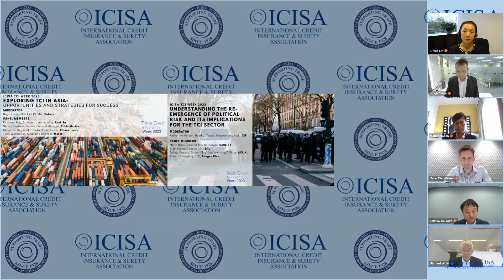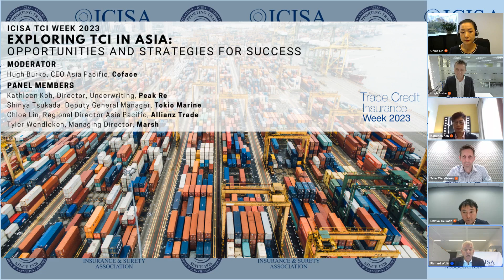TCI Week 2023 - Exploring TCI in Asia: Opportunities and Strategies for Success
Asia, with its diverse and dynamic economies, presents immense opportunities for businesses engaged in cross-border and domestic trade. It is also a market that is routinely highlighted as one of the most important for growth in the TCI market. Trade Credit Insurance, a valuable risk management tool, can play a pivotal role in safeguarding businesses from the uncertainties of trading in Asia. This webinar illustrates the world of Trade Credit Insurance in Asia, uncovering opportunities and strategies for success.

Key Topics to be Covered:

Understanding the Asian trade landscape: insights of the economic outlook and trade dynamics of key Asian markets, and unique risks associated with conducting business in the region.
Role of TCI: How Trade Credit Insurance provides protection against payment defaults and insolvencies, facilitating secure trade transactions and supporting business growth.
Tailoring solutions for Asian markets: how does Trade Credit Insurance offerings suit the specific needs of diverse industries and countries in Asia, ensuring comprehensive coverage for trade operations.
Mitigating political and economic risks: Understand the importance of safeguarding against political risks and economic uncertainties prevalent in certain Asian markets, and explore how Trade Credit Insurance can act as a shield in such situations.
Speakers: Chloe Lin (Allianz Trade), Kathleen Koh (Peak Re), Tyler Wendleken (Marsh), Shinya Tsukada (Tokio Marine). Moderated by Hugh Burke (Coface).